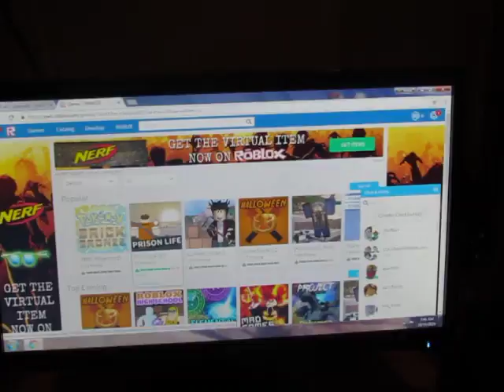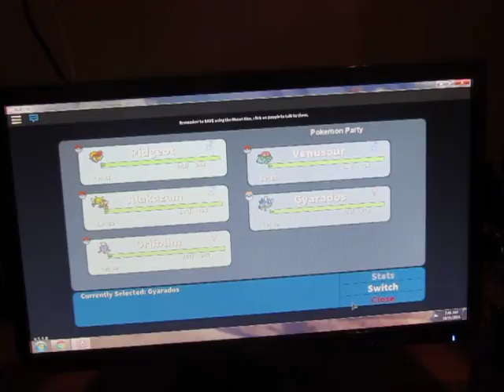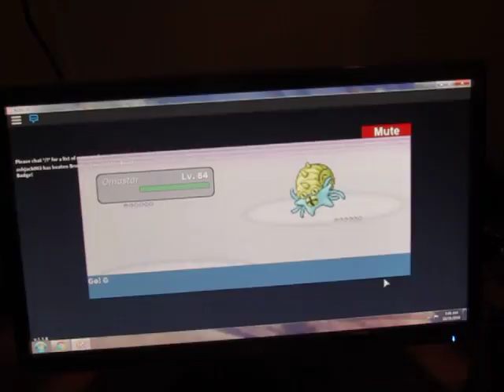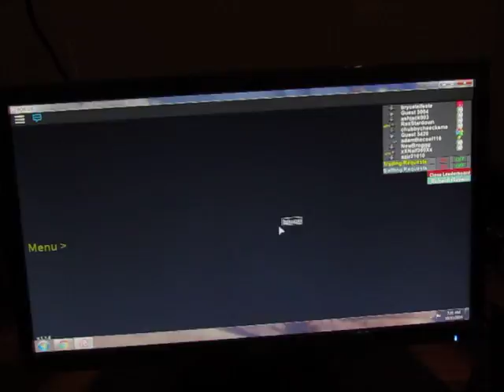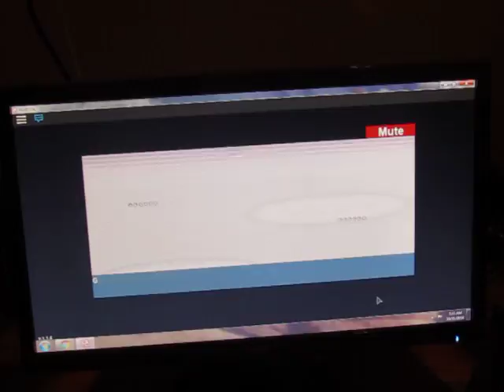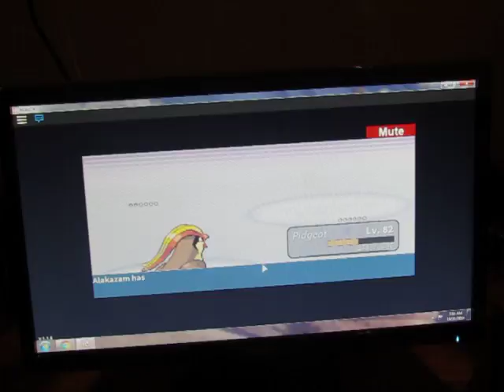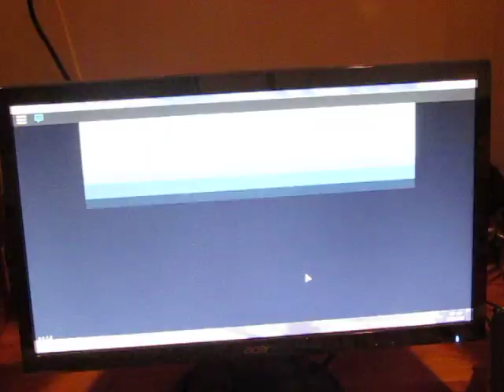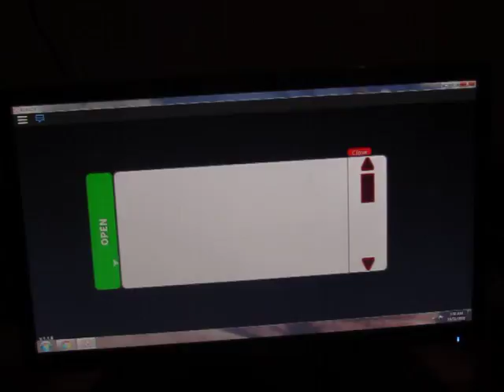Roblox Project Pokemon episode 29